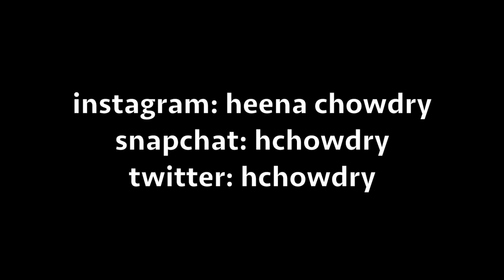RA x Ard Adz x Harris J – Dangerous | REACTION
I ACTUALLY LOVE THIS SONG!!!